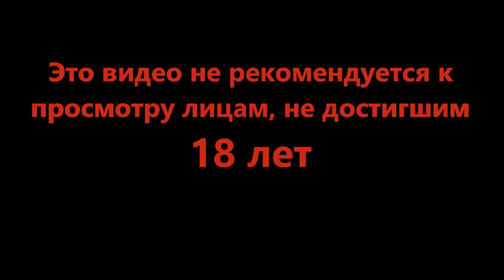Об этом нужно задуматься - Coffee Talk Episode 2 Hibiscus & Butterfly #9